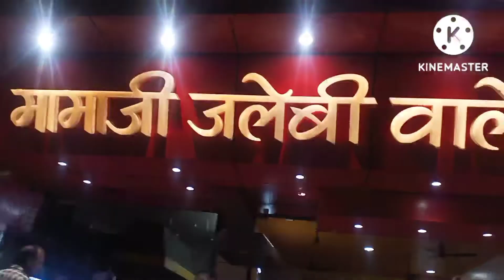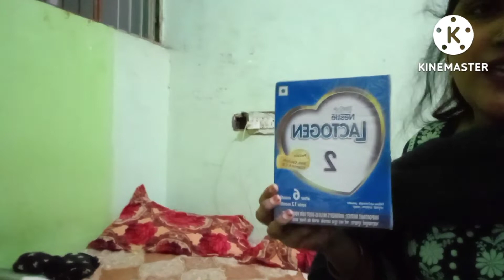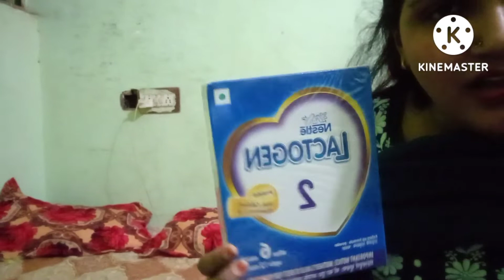blog no:8 | ammi ka ghar | mama jalebi bhopal | dosa😋😋